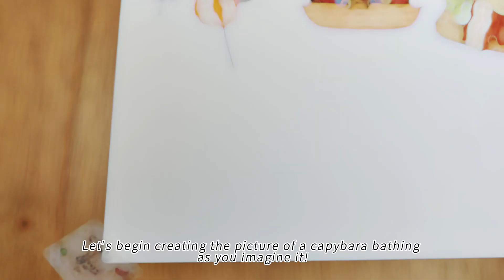Painting some bathing capybara ~ watercolor vlog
Let`s painting some bathing capybara !
A painting vlog.